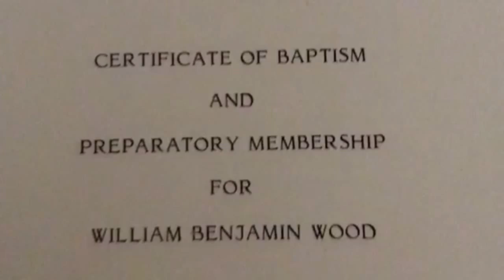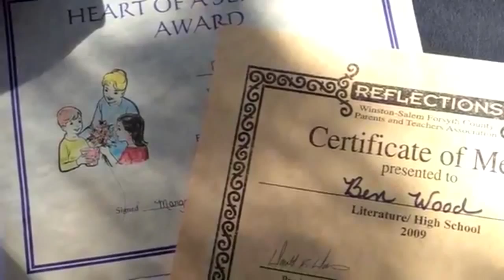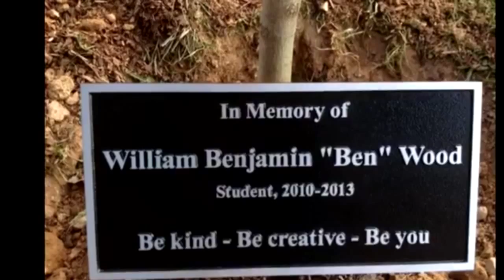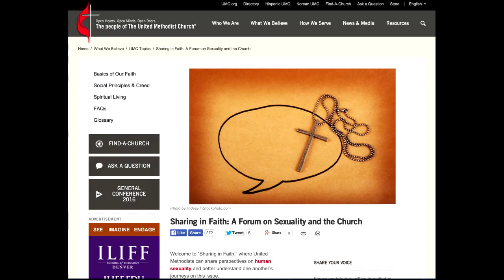Finding Our Way: Love and Law in The United Methodist Church (Portuguese)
The Connectional Table’s Human Sexuality Task Force hosted the second of three live stream events on Saturday, November 1, 2014.

Panelists are members of the Council of Bishops who contributed to the book Finding Our Way: Love and Law in The United Methodist Church, as well as the Editor and President of United Methodist Publishing House, Neil Alexander.

Bishops Hope Morgan Ward, Melvin G. Talbert, Kenneth H. Carter, Michael J. Lowry, John K. Yambasu and Rosemarie Wenner will discuss their perspectives on human sexuality based upon their chapter in the book. Viewers are encouraged to read the book prior to the live stream discussion. United Methodist leaders are also encouraged to gather church members for viewing and joining the discussion on November 1.